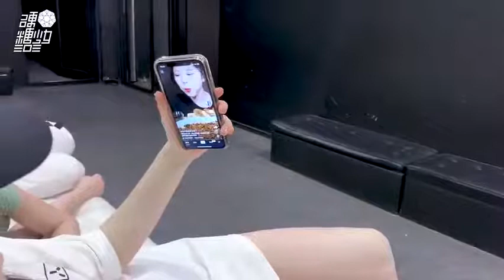【希林娜依高】第一次上班打卡Vlog！有在努力准备练习中～